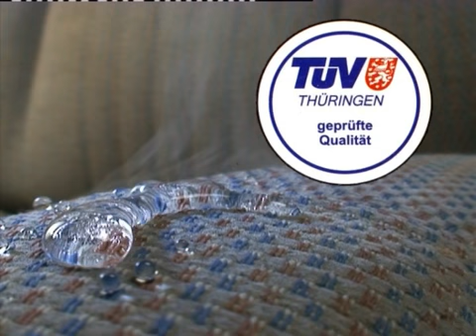How to use bluechem NANO Textile Sealant